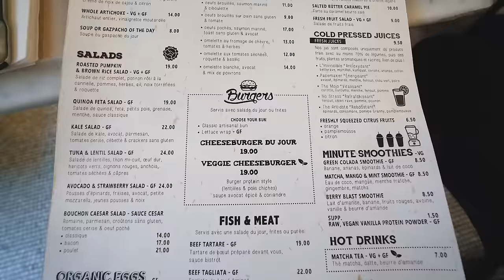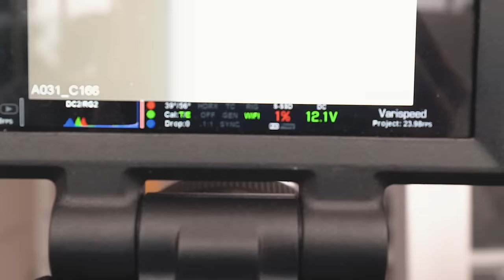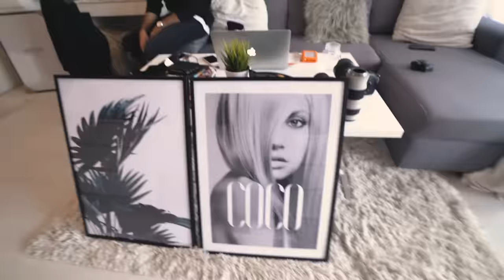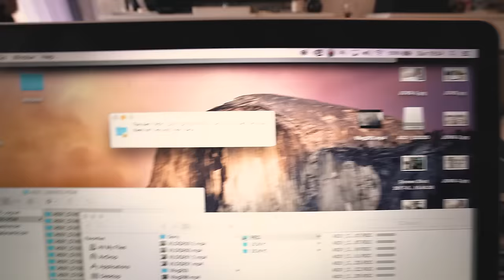A VERY RAINY DAY IN MONACO! | VLOG 298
Sorry for the slow upload, actually published early but realised that I had missed to render a shot so I had this really annoying text "analysing video" across one shot so I re exported and re uploaded the video again. No way am I going to work 10h on a Vlog and have a blue text across one clip! haha